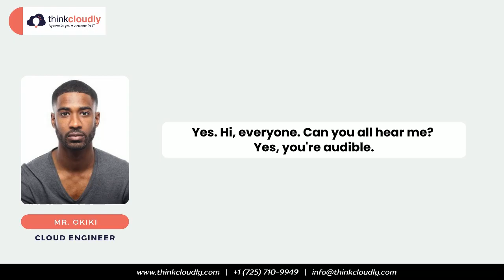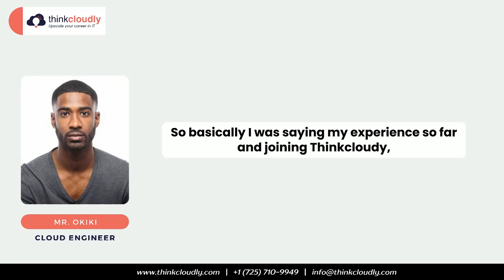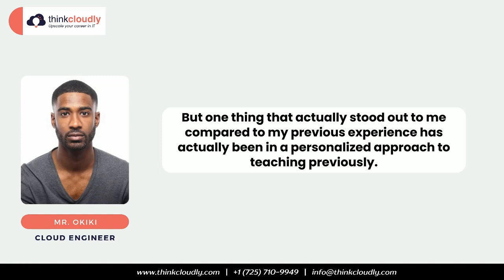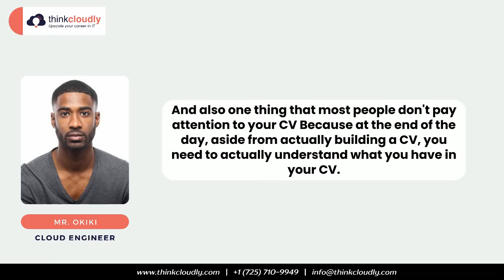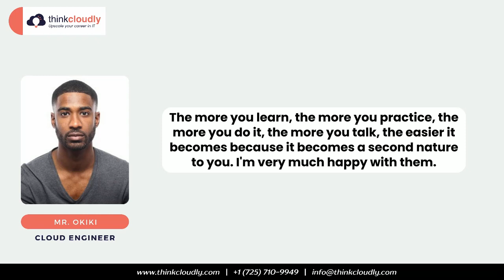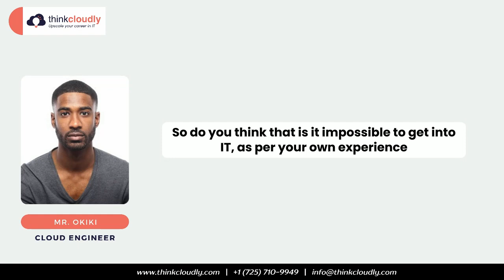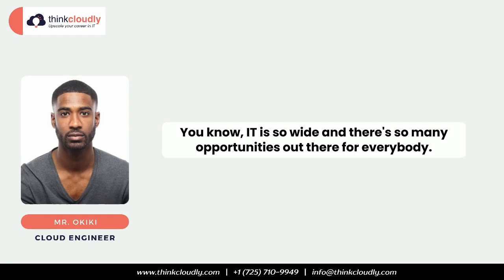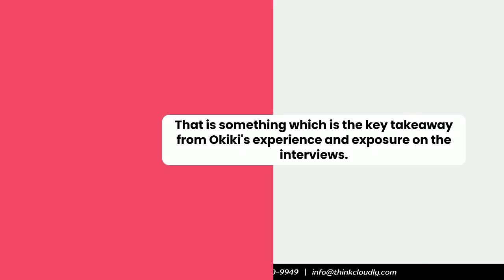From Non-IT to Cloud Engineer | Okiki’s Journey with Thinkcloudly! | Testimonial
Meet Okiki, a driven professional who transitioned from a Non-IT background in real estate to securing a high-paying job as a Cloud Engineer! 🚀✨

Okiki's journey wasn't easy—coming from an entirely different industry, the tech field seemed intimidating. But with personalized guidance and hands-on training from Thinkcloudly, Okiki mastered cloud technologies and transformed his career. 💻🌥️

Today, he's thriving as a Cloud Engineer, and his story proves that anyone can break into the IT world, no matter their background. 🌟

If Okiki can make the leap, so can you! Join Thinkcloudly and start your journey to a rewarding tech career today! 🌐🔑

𝐋𝐢𝐯𝐞 𝐏𝐫𝐨𝐣𝐞𝐜𝐭𝐬

𝐎𝐭𝐡𝐞𝐫 𝐬𝐞𝐫𝐯𝐢𝐜𝐞𝐬